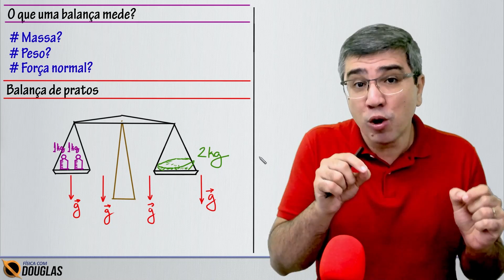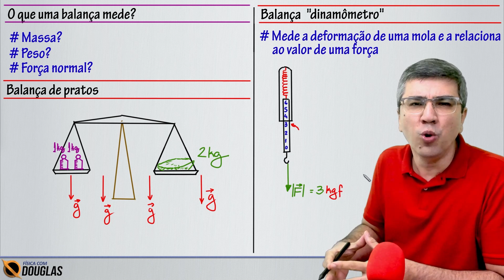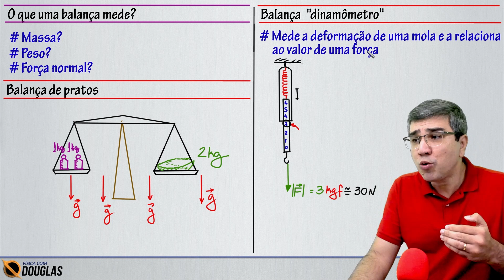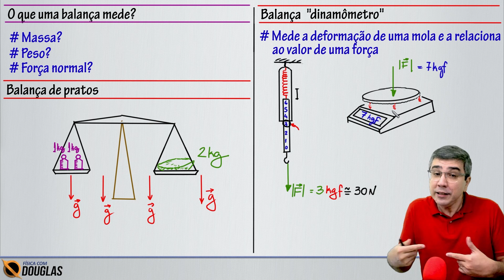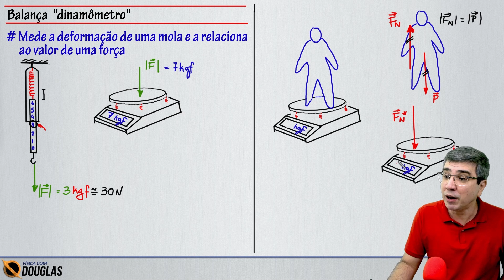Uma balança mede massa ou peso? | Física do cotidiano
Instagram Quer aprender Física comigo? Prepare-se para o ENEM e para os vestibulares!